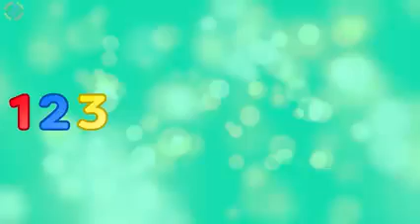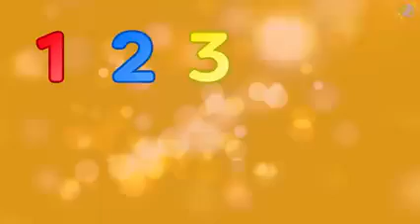123 SONG | LEARN COUNTING NUMBERS | COUNT TO 10 | CARTOON KIDS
Do you want your toddlers to start learning to count the numbers 1 to 10?